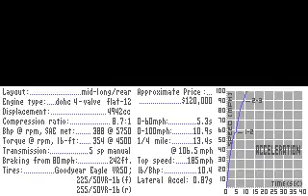Test Drive 1 (1987): fastest time at stage 1 on Dosbox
Hi.
I used PS3 controller as joystick emulated on Dosbox 0.74! :)
I got 1min38s and avg 157 mph (253 km/h)!!! :D

VERY IMPORTANT!! For joystick work 100%, should reduce CPU cycles from 3000 to ~1450 on Dosbox.